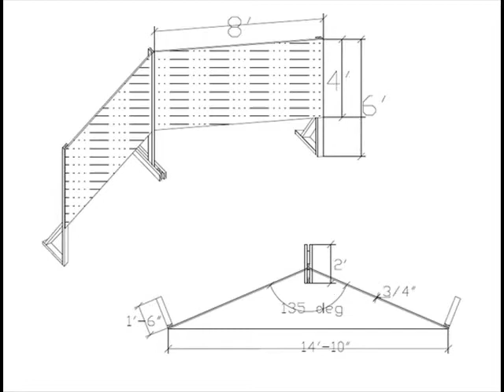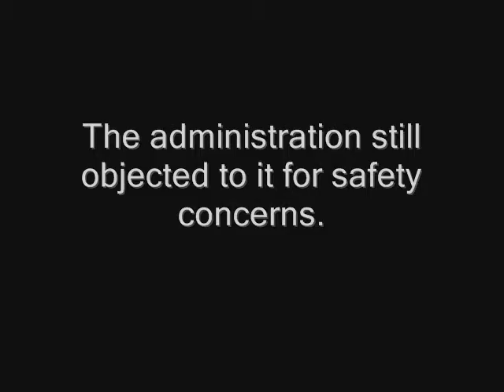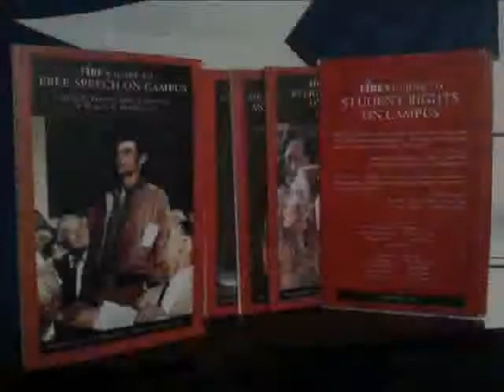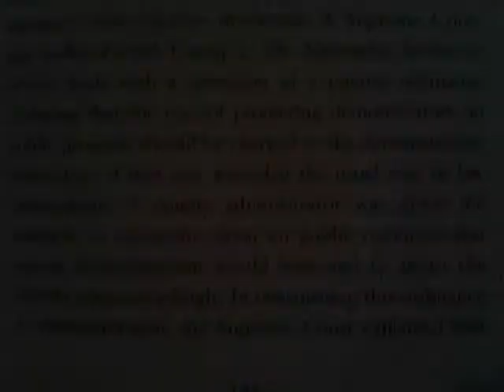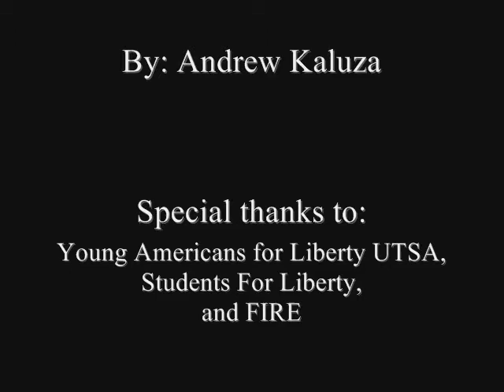UTSA Bureaucracy Unreasonably Shooting Down Free Speech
Young Americans for Liberty at the University of Texas at San Antonio hosted a free speech wall week.  Here are all the ideas we presented to the school to try to work out their hurricane force wind safety concerns.  We were forced to push back the date of our debt clock for so long that we had to push our debt clock off the calendar.  We were also forced to host the event in a secluded corner of a building where student traffic is much less.